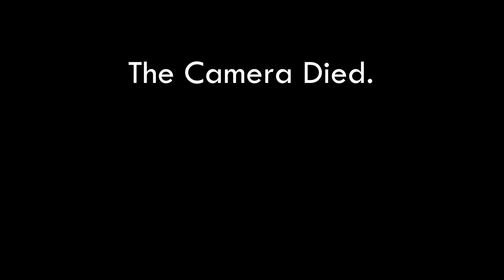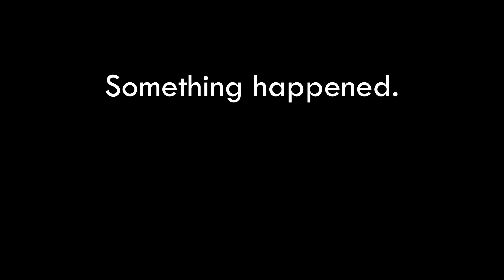Exchanging local snacks with the Interact Club of Tunisia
Hi everyone! We have been contacted by an Interact club from Tunisia! We have decided to have a exchange of local snacks from our respective countries! We hope you enjoyed!

Edited by: Int. Jason Chong